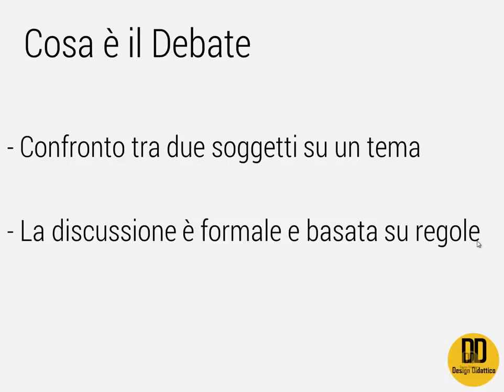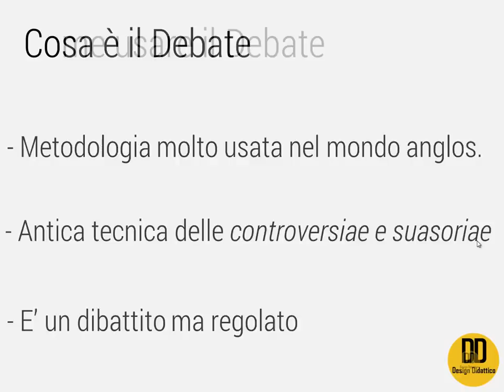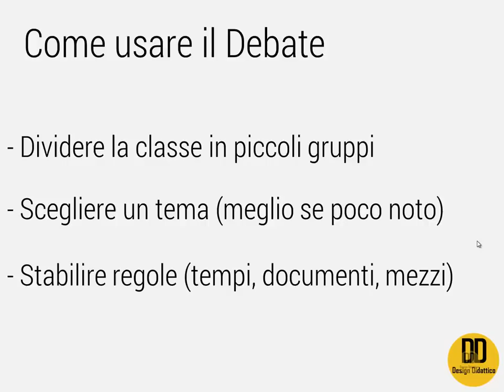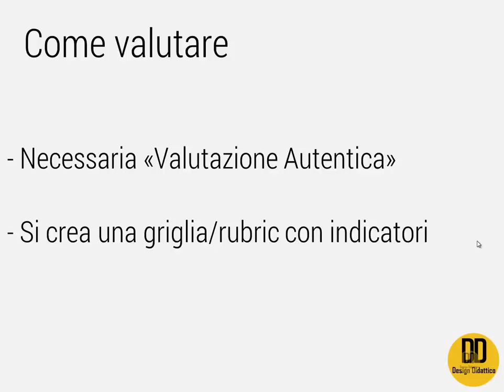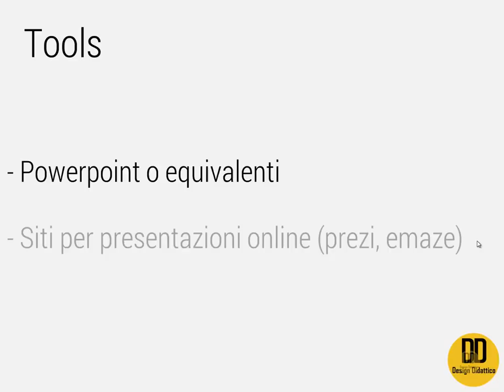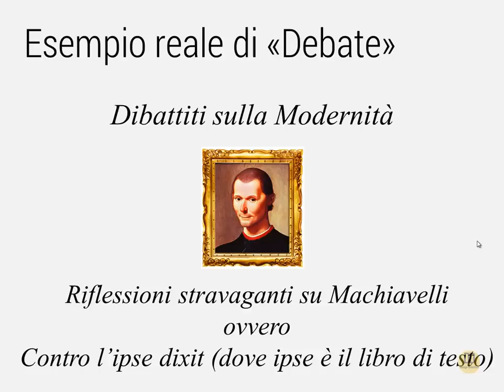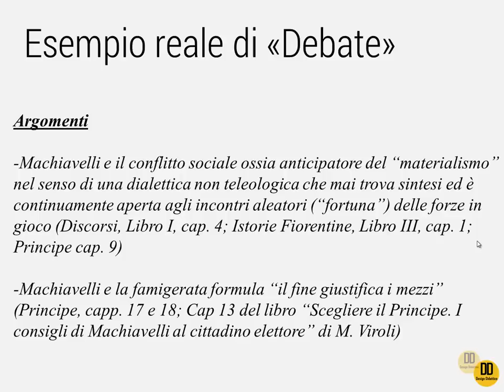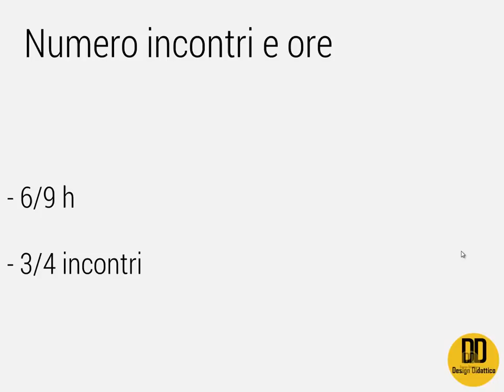Il Debate: cosa è, tutorial su come integrarlo in classe, un esempio concreto (By DesignDidattico)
Nel video si illustra quale sia la metodologia del DEBATE, si spiega come integrarla in classe e si fa un esempio concreto legato al tema "machiavelli e la modernità: contro l'ipse dixit"